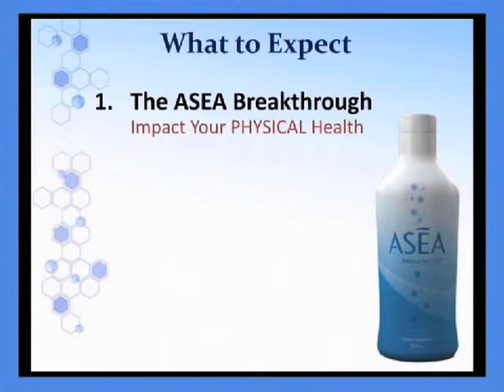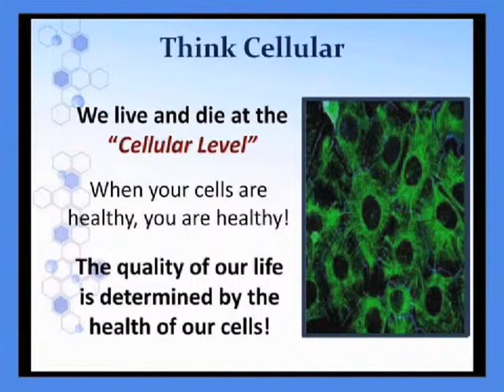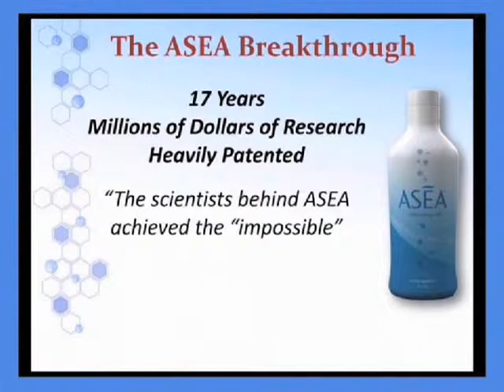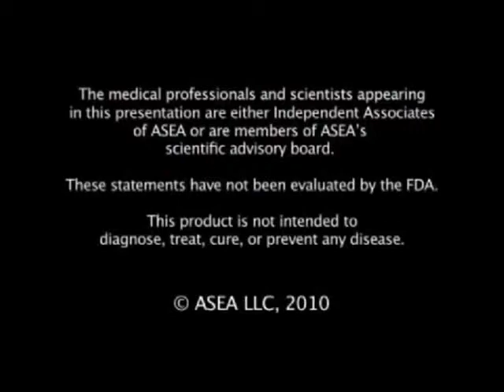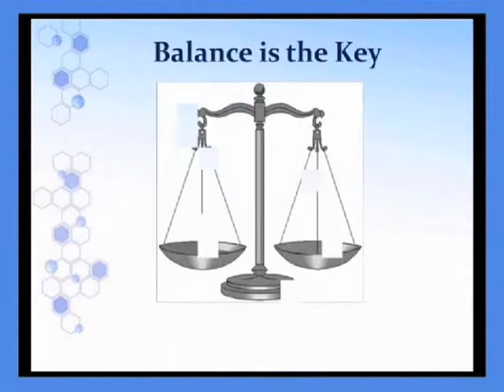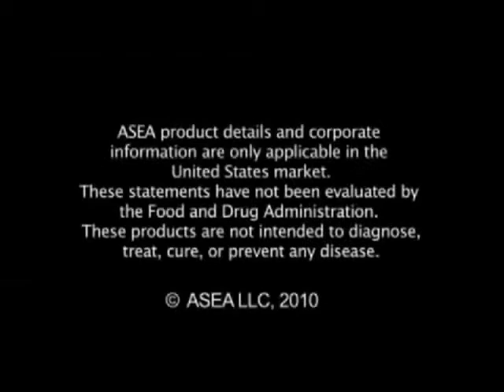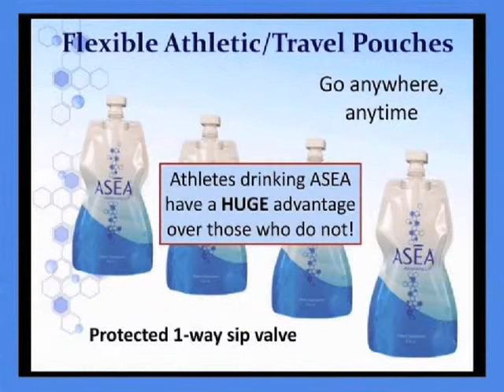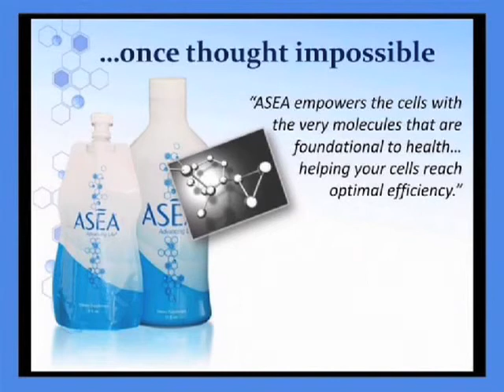Living Strong Hawaii: World Class Fitness & Wellness Presentation